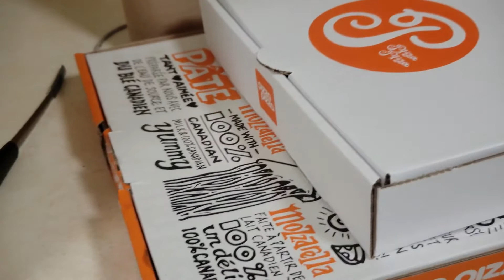Vlogmas day 6. Pizza Changed My Life. Here’s My Story.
I couldn't think of anything to record so I ordered a pizza from PIZZA PIZZA. boy-o-boy am I ever glad I did. that was mighty delicious. it was good and I liked it. if you think pizza is good then go check out pizza pizza.
btw this is not sponsored. I ordered it because I was hunger.